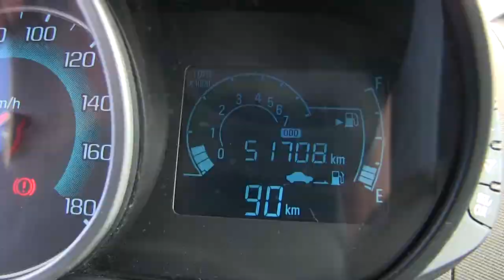Chevrolet / Spark / 2015/ c763325